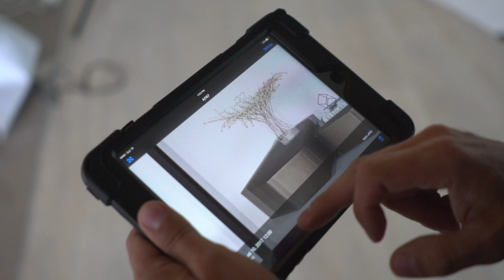BTS KELLY HARVEY LIVING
Behind the scenes at KHL photoshoot.